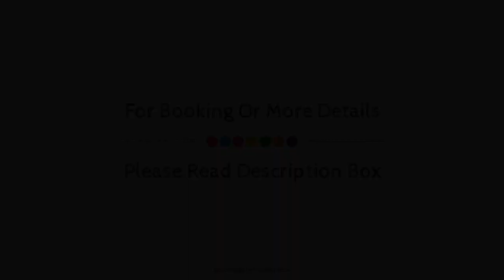Hotel y Apartamentos Playa Mar, Majorca, Spain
Searching For
1. Hotel y Apartamentos Playa Mar - Majorca
2. Hotel y Apartamentos Playa Mar - Majorca Virtual Tour
3. Hotel y Apartamentos Playa Mar - Majorca Rooms
4. Hotel y Apartamentos Playa Mar - Majorca Amenities
5. Hotel y Apartamentos Playa Mar - Majorca Videos
6. Hotel y Apartamentos Playa Mar - Majorca Offers
7. Hotel y Apartamentos Playa Mar - Majorca Deals
Audio Credit:
Track Title: Reasons To Hope
Artist: Reed Mathis